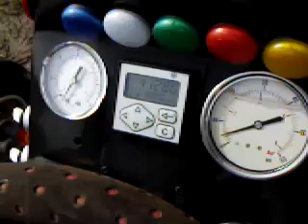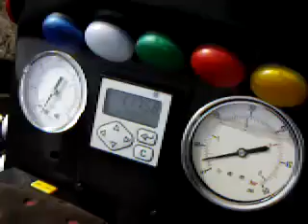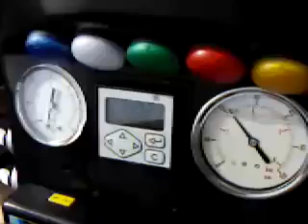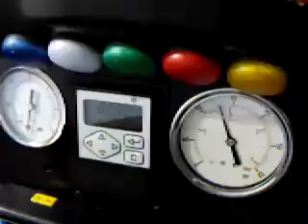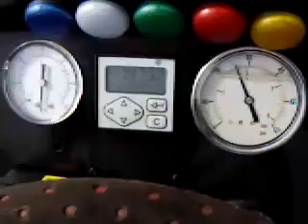Jet Turbine Go Kart - Go kart a turbina motore jet